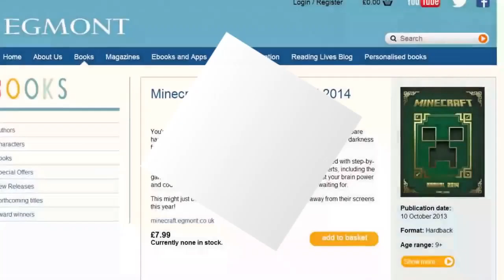Měníme svět! - Creeprovinky #33 o Minecraftu 1.7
Třicátý-třetí díl bude věnován Minecraftu 1.7, Halloweenu a vaší tvorbě!

Nejprve si tedy podrobně rozebereme "update, který změnil svět."

Uvedeme novou soutěž a připomeneme si tu právě probíhající!

Příště budeme pokračovat v Halloweenském tématu, ale hlavně se budeme věnovat Mineconu 2013!

Více informací o pořadu Indian se dozvíte na kde se můžete zapojit do velké herní komunity!